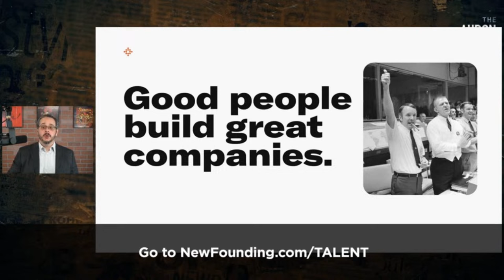Zelenskyy Unmasked | Guest: Ben Swann | 4/17/24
The United States has sent over $100 billion in aid to Ukraine in the past few years, but where did the country's current leader, Volodymyr Zelenskyy, come from? Why did he suddenly become the media darling of the West? Journalist Ben Swann joins me to discuss the new documentary "Zelenskyy Unmasked."

to learn more about internships, fellowships, and resources to help conservative students.

to join the New Founding Talent Network. Find your next hire today.